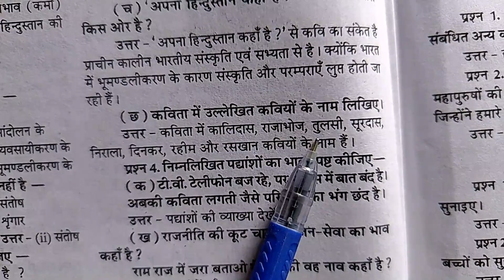कविता में उल्लेखित कवियों के नाम लिखिए ।। Kavita mein ullekhit kaviyon ke naam likhiye